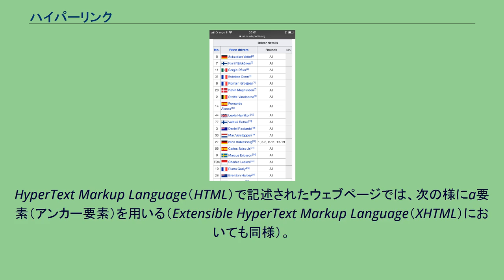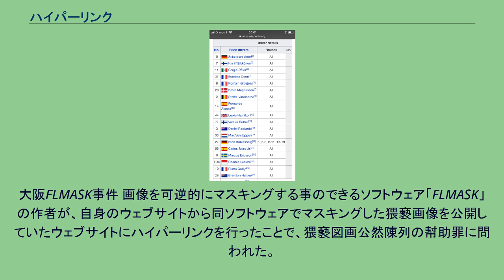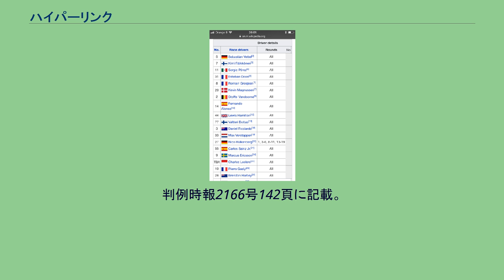ハイパーリンク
ウィキペディアにおいて、MediaWikiの機能で設けられたハイパーリンク ハイパーリンク（Hyperlink）とは、ハイパーテキストにおいて、複数の文書を結び付ける役割を担う「参照」である。
ハイパーテキストの根幹をなす。
単に「リンク」とも呼ばれる。
最もよく使われているであろうとされるリンクは、World Wide Web（WWW）におけるUniform Resource Locator（URL）によるものである。
HyperText Markup Language（HTML）で記述されたウェブページでは、次の様にa要素（アンカー要素）を用いる（Extensible HyperText Markup Language（XHTML）においても同様）。
以上の記述によって、以下の様なリンクが生成される。
Wikipedia WWWにおけるリンクは、当該文書の存在位置と閲覧方法を示す情報に過ぎないため、通常の使用方法であればリンクを設置する行為は著作権法による制限を受けることなく自由である。
ところが、日本の一部のマスメディア（新聞社やテレビ局など）のウェブサイトでは、かつて、記事へのリンクが著作権侵害にあたるという見解を表明しているものがあった。
これは文化庁の見解と対立する上に、インターネット共同体にはこれを批判する意見もあった。
最近では、基本的にリンクを自由としつつ、リンクの仕方によっては著作者人格権（同一性保持権）などの侵害になることがあるとの見解を示しているマスメディアが多い。
以下のような判例が存在する。
大阪FLMASK事件 画像を可逆的にマスキングする事のできるソフトウェア「FLMASK」の作者が、自身のウェブサイトから同ソフトウェアでマスキングした猥褻画像を公開していたウェブサイトにハイパーリンクを行ったことで、猥褻図画公然陳列の幇助罪に問われた。
同作者が控訴しなかったため、第一審での有罪判決が確定している。
詳細は、大阪地方裁判所（大阪地裁）平成9年 （わ）第1619号わいせつ図画公然陳列幇助被告事件の判決文を参照のこと。
児童ポルノのURLを直接リンクではなくアドレスを言い換えるなどして偽装して紹介したことで児童ポルノ公然陳列罪に問われた被告に対し、幇助ではなく正犯として児童ポルノ公然陳列罪の成立が認められるとの判決が最高裁で出ている。
すなわち、違法なファイルそのものや直接リンクですらなくても、URLを紹介しただけでファイルのアップロード者と同等の罪に問われる。
詳細は大阪高等裁判所 平成21年(あ)第2082号の判決文を参照のこと。
判例時報2166号142頁に記載。